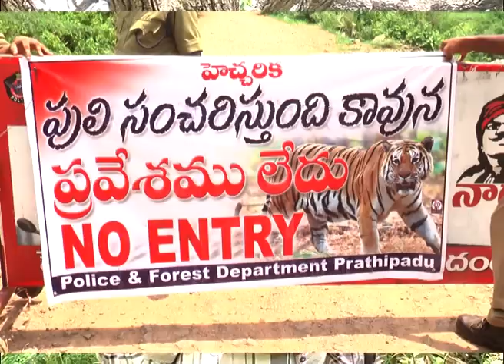Tiger Status ll పులికి ఏమయ్యింది? ll Tiger corridor ll Varma Book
➤Informative video
➤Educational video
Kakinada
Tiger caught on camera
encounter
encounters
tiger chases
tiger vs man
tiger hunt
indian tiger
tigers india
male tiger
wildlife
zoo
safari
bengal tiger
royal bengal tiger
tiger cub
puli
pedda puli
white tigers
dangerous tiger attacks
tiger attacks animals
deadly tiger attacks
tiger vs bufallow
tiger attacks
Most Amazing Big Cats Hunting Attack
tiger running
పులి ఉంది జాగ్రత్త
Beware Of Tiger
Tiger in kodavali
puli uMdi jaagratta
Tigers Territory
Tigers Witness